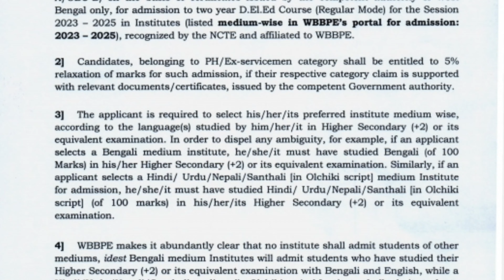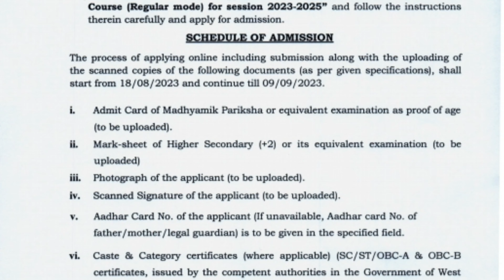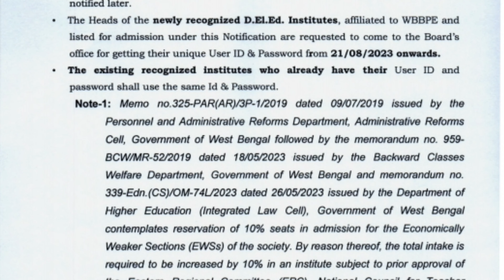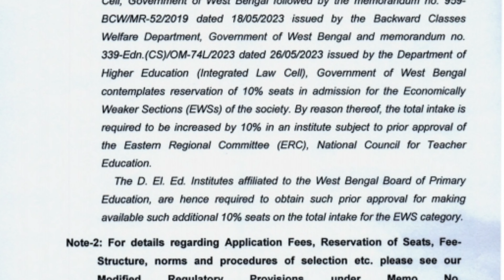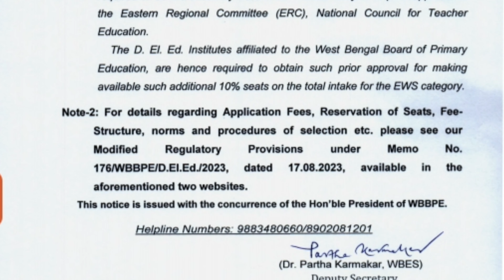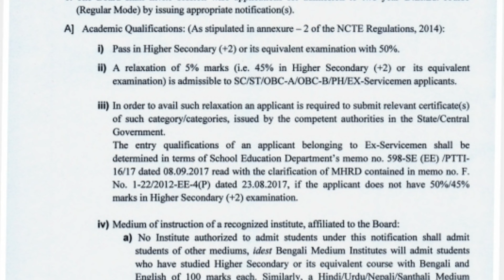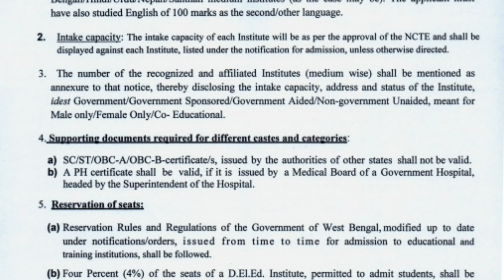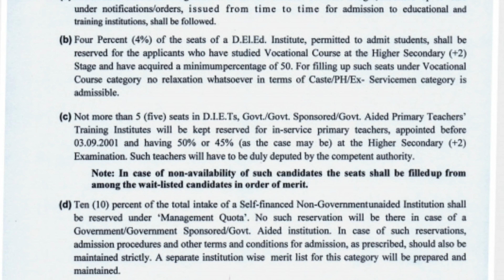wb d.el.ed merit list 2023|wb d.el.ed admission 2023|how to check d.el.ed 2023 merit list|wbbpe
d.el.ed online apply process,
d.el.ed online apply,
d.el.ed registration,
d.el.ed registration 2023-25,
how to apply d.el.ed form,
d.el.ed registration process,
how to fill the form of d.el.ed,
how to fill d.el.ed form 2023,
d.el.ed admission 2023 west bengal government college,
west bengal d.el.ed admission online form 2023-25,
d.el.ed admission 2023-25 west bengal,
d el ed entrance exam 2023 west bengal,
d el ed entrance exam syllabus 2023 west bengal,
d.el.ed entrance exam question paper 2023 west bengal,
west bengal d.el.ed admission online form 2023,
d.el.ed admission 2023 in west bengal,
d.el.ed admission fees 2023,
deled registration 2023-25,
d el ed course admission 2023,
d.el.ed registration 2023-25,
d.ed admission 2023,

কোন সাল থেকে ডি এল এড কোর্স বন্ধ হতে চলেছে? ডি এল এড বন্ধ হলে তাহলে নতুন কী কোর্স চালু হবে?? -

আমাদের Facebook official page -

আমার ইনস্টাগ্রাম -

wb deled admission 2023
d el ed form fill up 2023 west Bengal
Wb D.El.Ed and B.Ed Admission 2024
d.el.ed course in bengali
d.el.ed news in bengali
d.el.ed college in west bengal
ডি এল এড কোর্স 2023